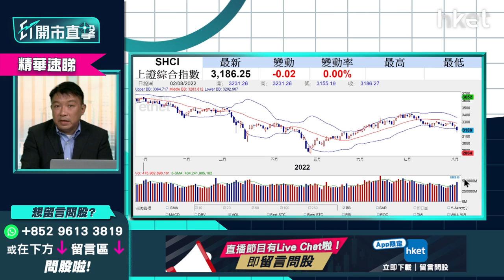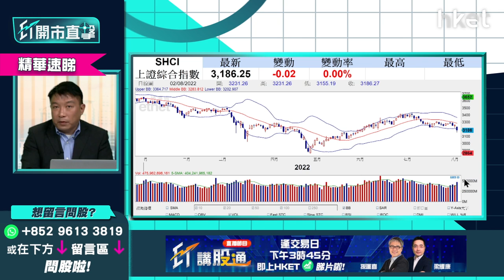【ET開市直擊】（精華）內地GDP目標轉軚 2個原因令內地難救市